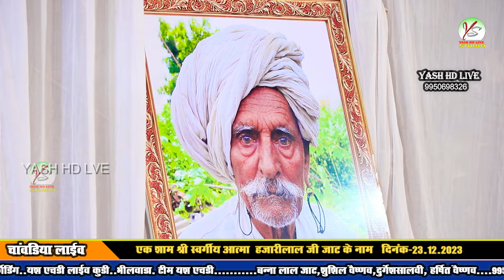चावंडिया श्रद्धांजलि सत्संग समारोह!! गायक धर्मेंद्र गावड़ी!! Dharmendra gavdi!!Chaa